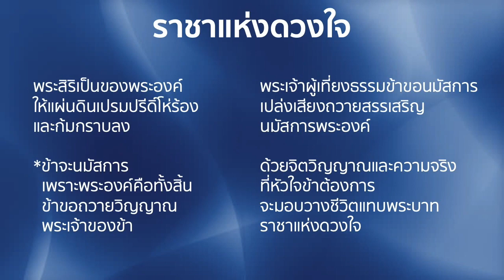เพลงนมัสการ แช่ Soaking "ราชาแห่งดวงใจ"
เพลงนมัสการ แช่ Soaking "ราชาแห่งดวงใจ" ผู้ชายนำ